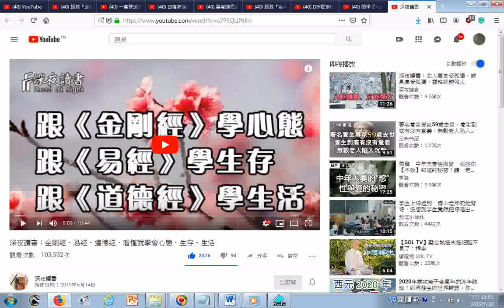瀏覽 深夜讀書：金剛經、易經、道德經，看懂就學會心態、生存、生活